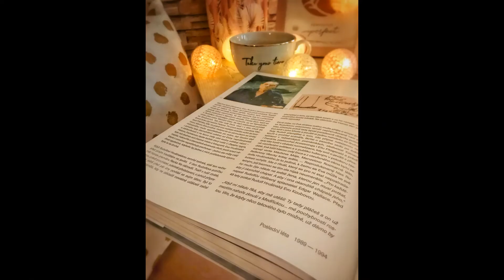RUDOLF HRUŠÍNSKÝ - PRO TEBE, MÁ LÁSKO (J. Prévert)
Rudolf Hrušínský recituje verše - Jacques Prévert: Pro tebe, má lásko ze sbírky Jako zázrakem